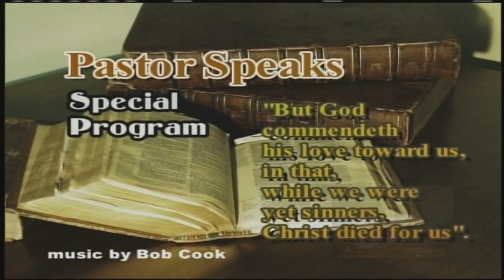Pastor Speaks Special #1417 Pastors Mike McKenzie & William Dexheimer Sun 1-10-2021